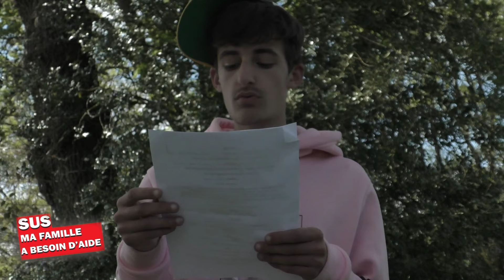SUS ma famille à besoin d'aide